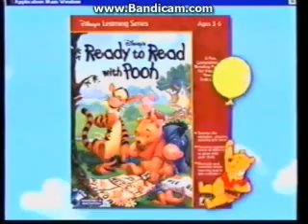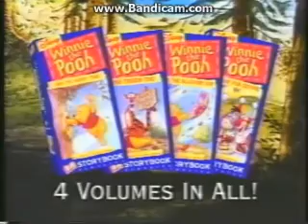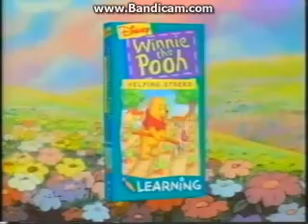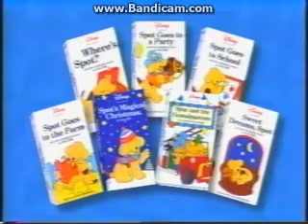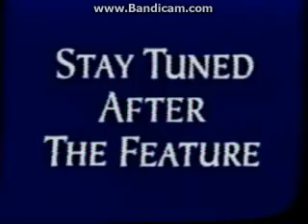Disney VHS Preview Complation - 1998 (Part 2)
Last part on this legacy channel on Complation 1998!